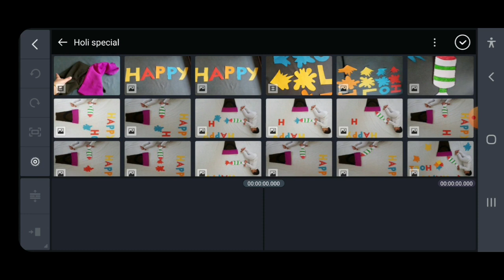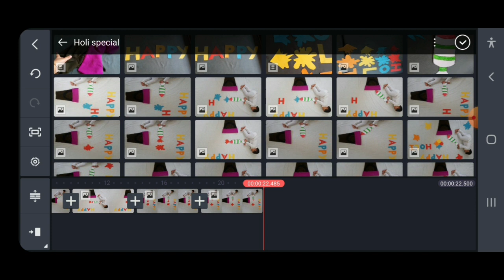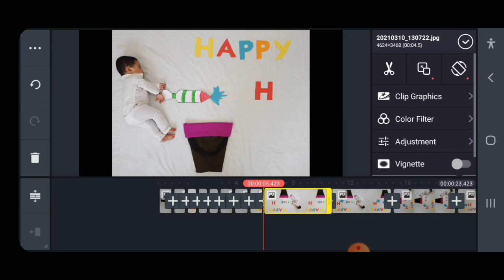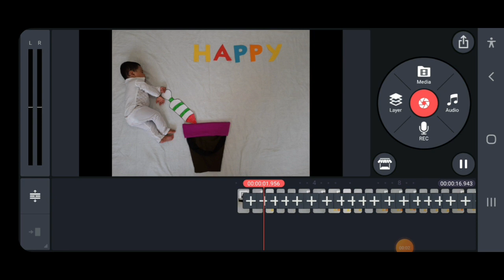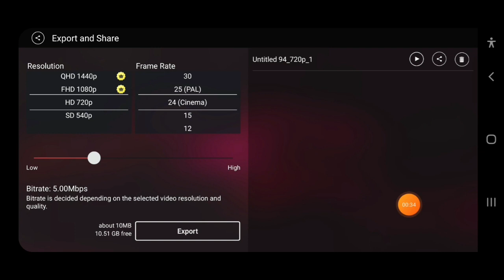Holi theme baby photoshoot/baby photoshoot idea/baby photoshoot at home